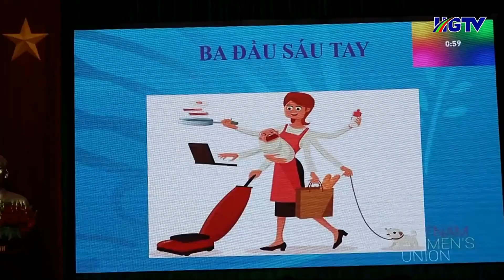Hoàng Su Phì_Hội LHPN huyện tổ chức giao lưu tổ truyền thông cộng đồng